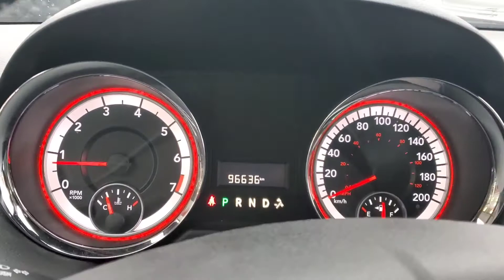2014 Dodge Grand Caravan SXT PREMIUM PLUS